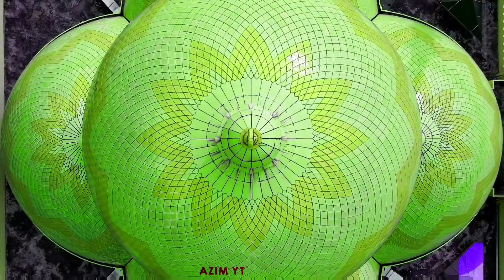New Naat Ramzan ke liye Heart touching Naat Ramzan Aaraha Hai Ramzanspecial kalamanaat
Shab E Barat Status | New Shab E Barat WhatsApp Status

JummaMubarakWhatsapp Status

IslamicStatus jumma mubarak new status,

Jumma Naat Status

jummma mubarak status

jumma mubarak

jumma mubarak whatsapp status jumma mubarak status 2022

jumma mubarak

jumma status

jumma status for whatsapp

Jumma_Mubarak_Whatsapp Status_2022

Azim yt